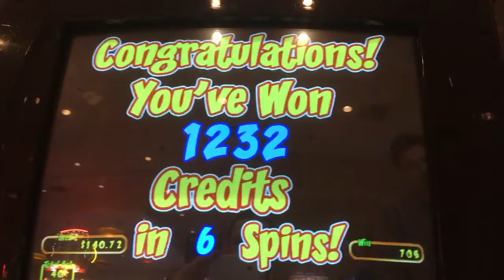Dam lumberjack beavers slot machine bonus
Found this game gave it a try and got the bonus! 89 cent bet
Fantasy springs casino in indio ca